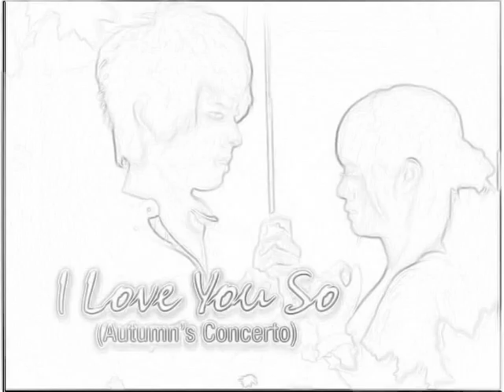WALTER DIWATA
WALTER
DIWATA (Original Song) Stay In Love Everyone
Which couple you can relate the most ?
comment would be great :)
Diwata

Sa sobrang dami nangyari sa akin buhay
Gusto ko mawalan ng malay
Sa bangungot na aking pinagdaanan
Parang ayaw ko ng bumangon at mag lakbay

Ilang ulit na ring itong nangyari
Hangan ngayon di ko pa mawari
Ilang araw na rin ang lumipas
Isip ko'y litong lito sa aking bukas

Chorus:

Pwede bang ika'y muling makita
Sa gabi'y kung san ka nakilala
Sana'y madama at masilayan ka
At sa pagsikat ng araw ay nariyan ka
At nag sasabing ako ang iyong Diwata...

Pwede bang sunduin ang iyong isipan
At ibalik sa dating kamalayan
Ito na rin ang simula ng kahilingan
Na sa aking mundo
Kung saan ika'y hinihintay...

Vocals:  walter